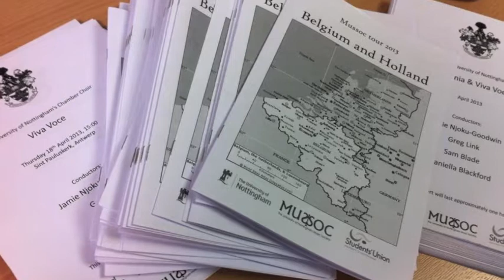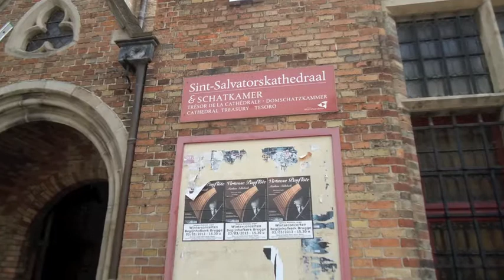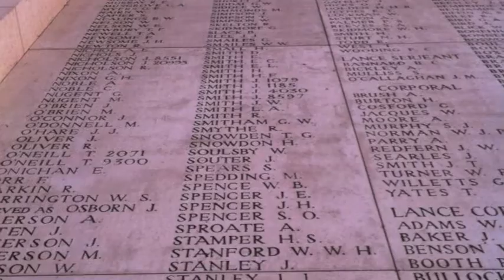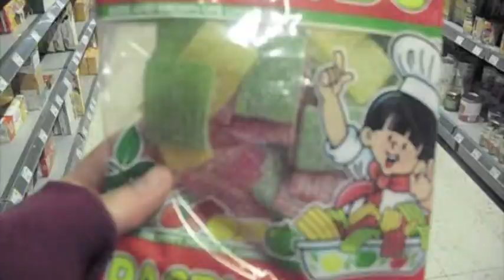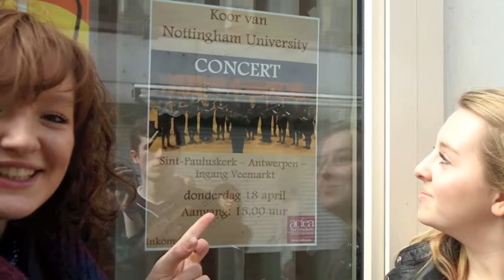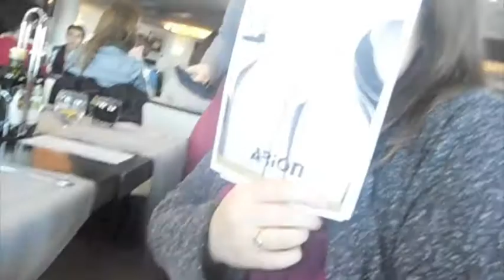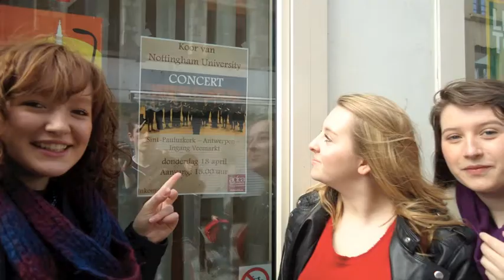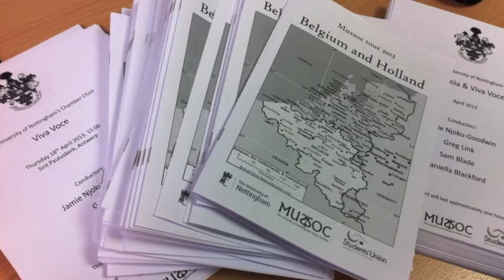MusSoc Tour 2013 Short Video Vlog (by RoxanneKellyMusic)